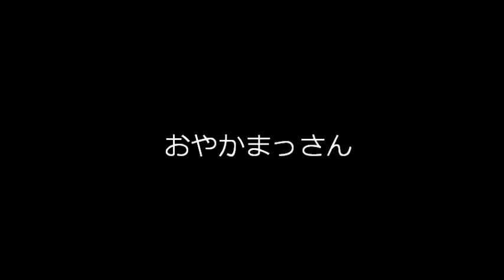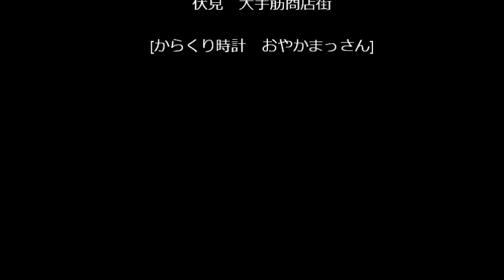【ミナージュＴＶ】 伏見大手筋商店街おやかまっさん